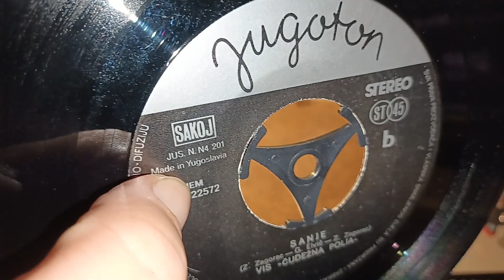VIS Čudežna Polja – Sanje *1974* /// *vinyl rip*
Lyrics By: Gorazd Elvič
Arranged By: Zdenko Zagorac

Preamp: Tube Box S2 + upgraded PSU
Turntable: Technics Direct Drive Automatic SL-1700 mk2
Cartridge: AT VM95ML
Solid-state Recorder: DN-300R

PROMOTION ONLY!

Nonprofit organization.